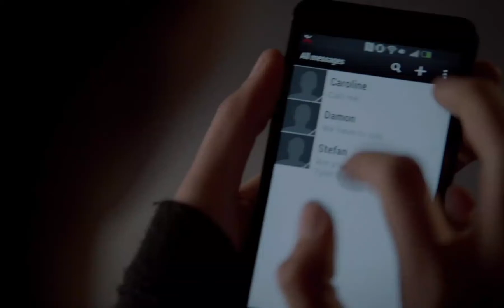Stefan texted and asked if I'm going to Tyler's party | Tvd Stelena Season 5 Episode 12